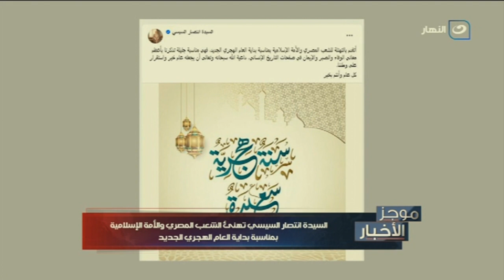الرئيس السيسي يشدد على ان مصر لن تالو جهدا في سبيل رأب الصدع بين الأطراف السودانية المختلفة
موجز الأخبار | الرئيس السيسي يشدد على ان مصر لن تالو جهدا في سبيل رأب الصدع بين الأطراف السودانية المختلفة